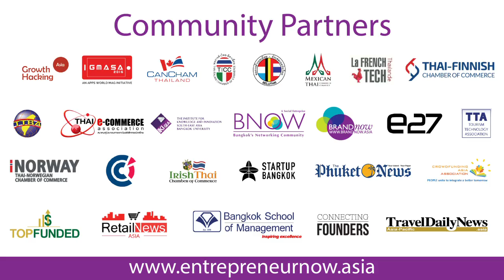Who are the community partners & their role in Entrepreneur Now Awards